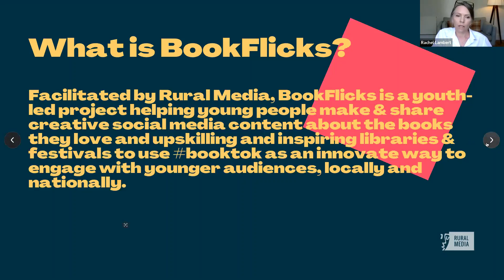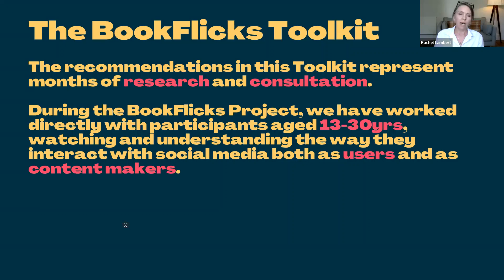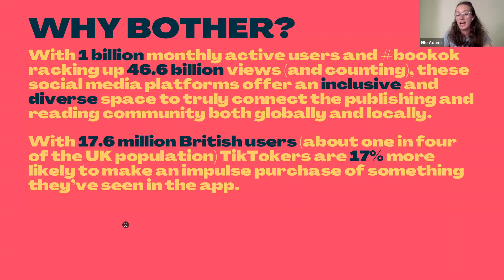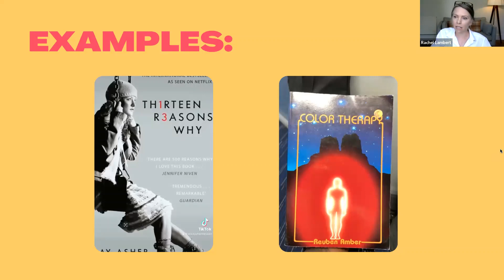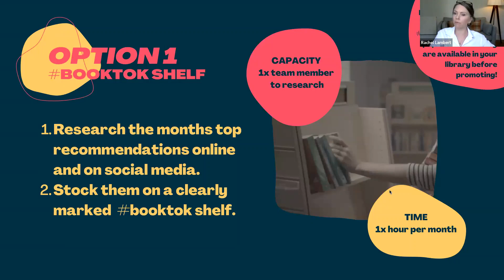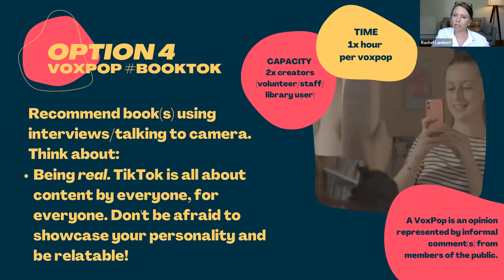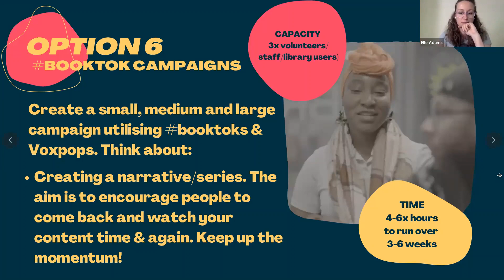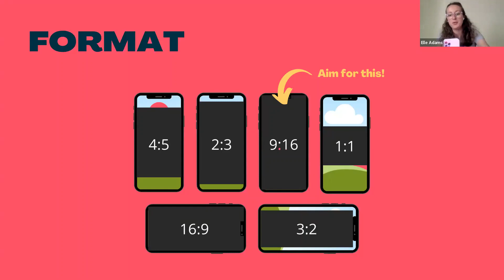BookFlicks and TikTok | Libraries Connected Webinars | 2023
BookFlicks is a youth led scheme that showcases and promotes literature through creative short TikTok style films. The project aims to address the growing issue of young people struggling to engage with literature and is giving aspiring creatives the opportunity to create unique, exciting, and captivating online content about the novels that resonate with them – peer to peer reviews seem to be taking over BookTok!

During this webinar, we discover a variety of ways to make social media an integral part of a library's engagement strategy and find cost-effective innovative ways to celebrate the library and promote the love of books with younger library users.

Bookflicks is facilitated by Rural Media and funded by Arts Council England.